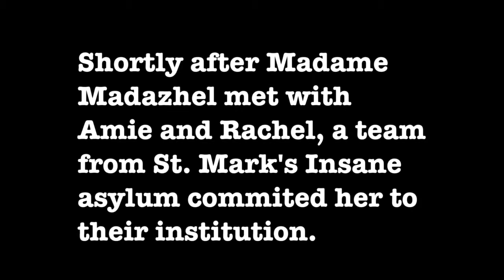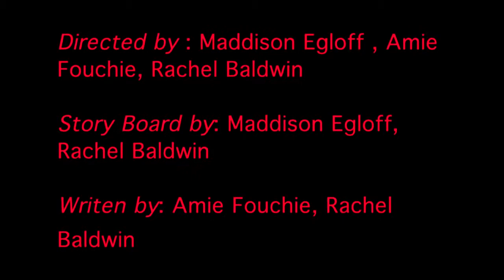psychic psycho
This film is the final project for CMC 200 - Introduction to Audio and Video.  This course is a freshman/sophomore class and in many cases the first video class students have ever taken.  They write the story, create the storyboard, shoot and edit the film.